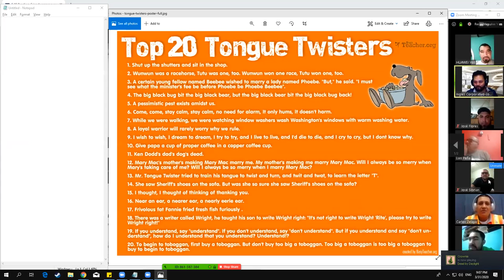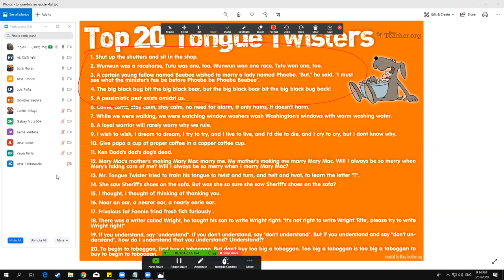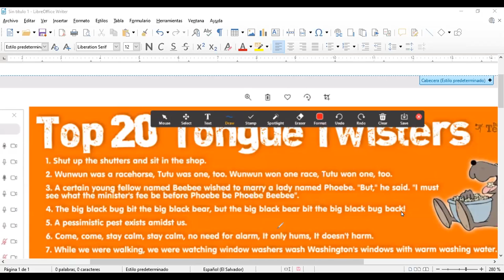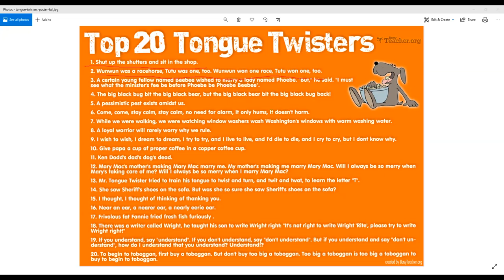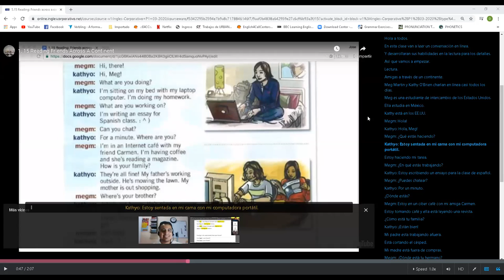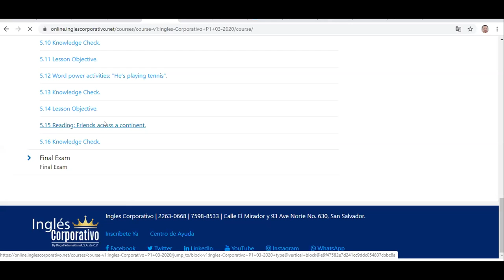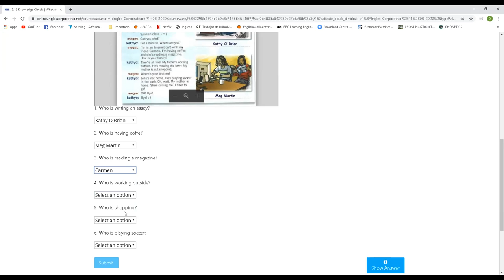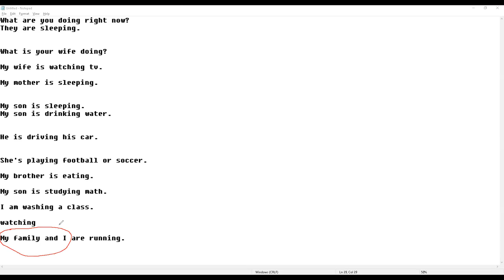Ingles Corporativo-READING 31st